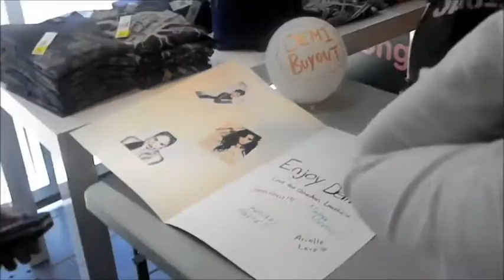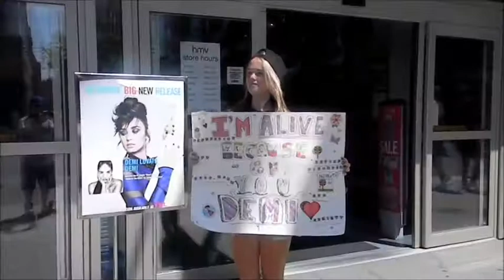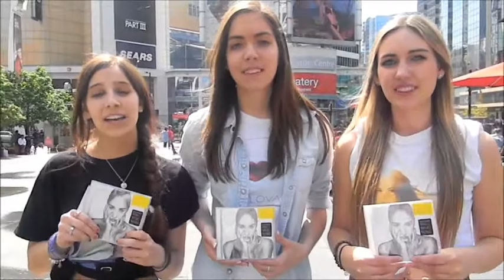DEMI Toronto Buyout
Follow us @DemiBuyoutTO

Videogaphy: Cody Reid
Photography: Melissa Michaels, Cody Reid & HMV Superstore
Editing: Kristen Parker & Melissa Michaels

Special Thanks to all who came out to support DEMI and donate their albums to Sick Kids Hospital!